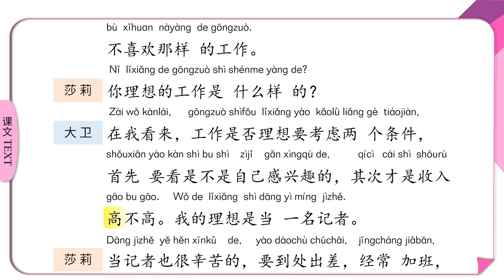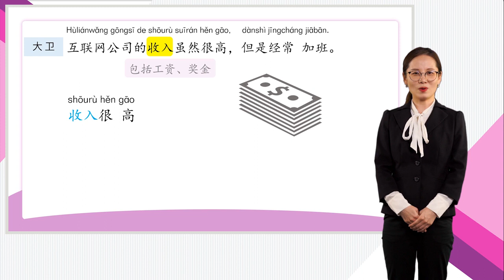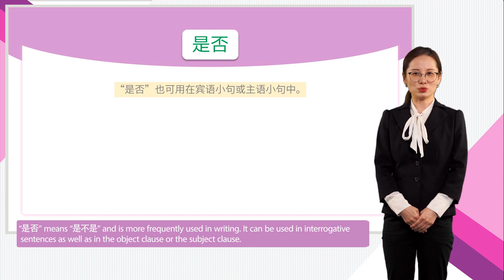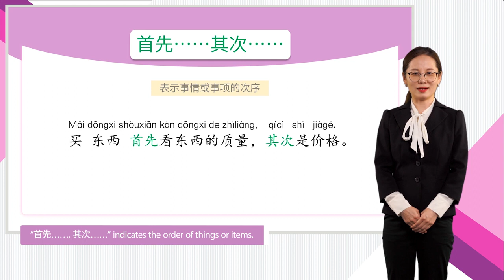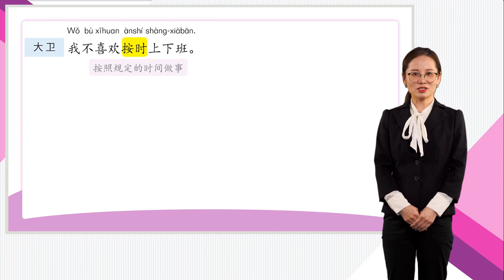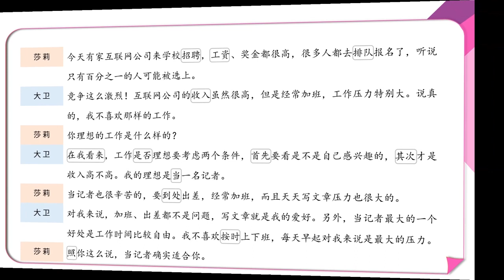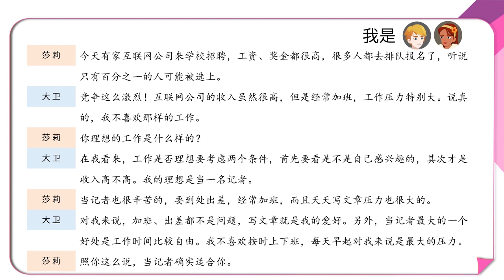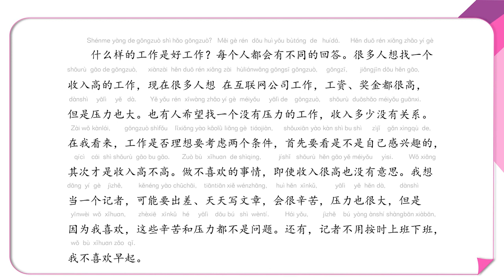[HSK Standard Level 4] Lesson 12: My ideal is to work as a journalist 12.1 第十二课: 我的理想是当一名记者 中文授课平台